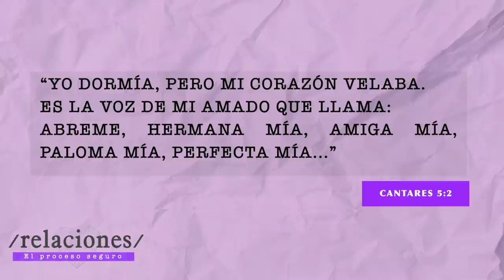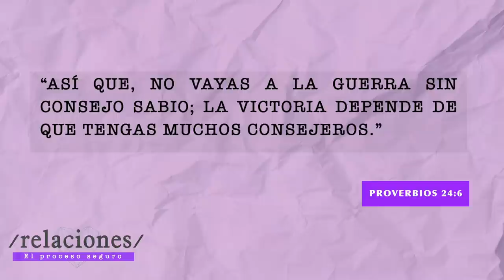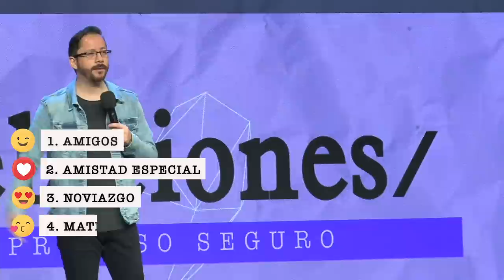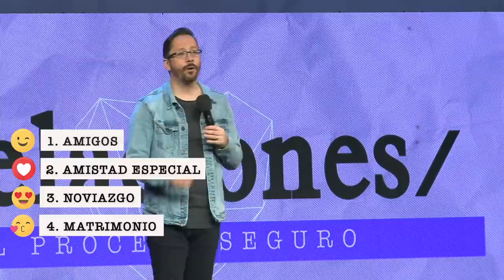Relaciones - El proceso seguro I Ps. Danny Serrano I Youth Experience CdFe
En este episodio hablamos sobre el proceso seguro para un matrimonio de éxito.